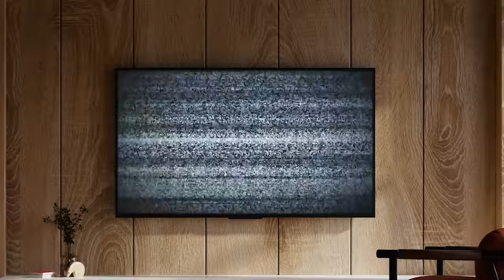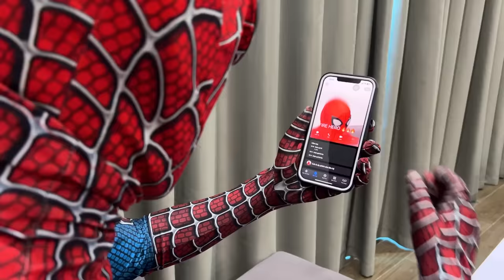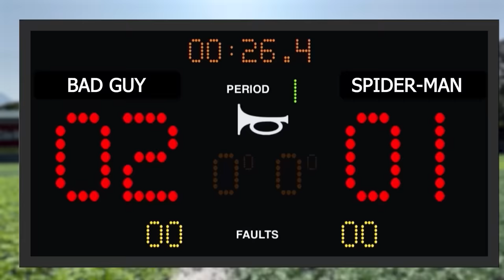SUPERHERO's Story || Rescue PINK SPIDER-MAN From JOKER...?? ( New Character, Action, Funny... )